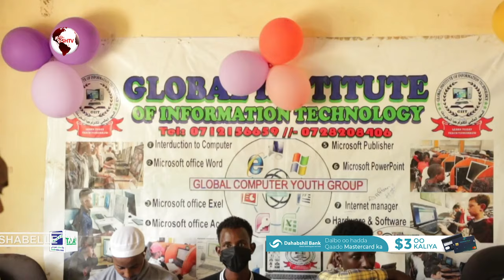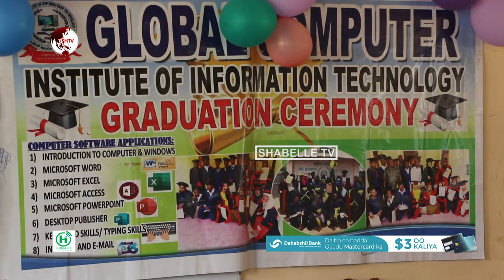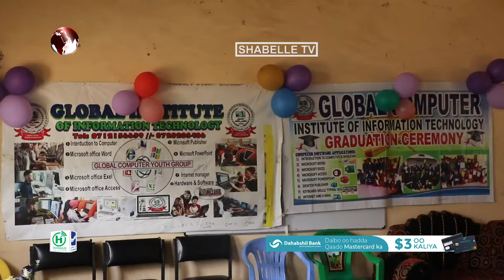Arday baratay xirfada Computer-ka oo shahaadooyin lagu gudoonsiiyey xerada qaxootiga ee Xagardheer.